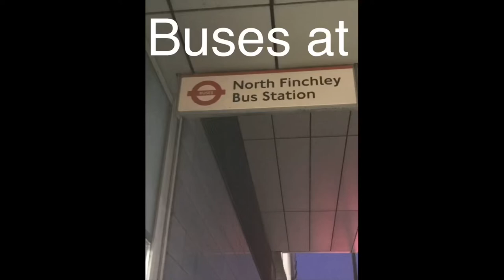Buses in North Finchley ft tones